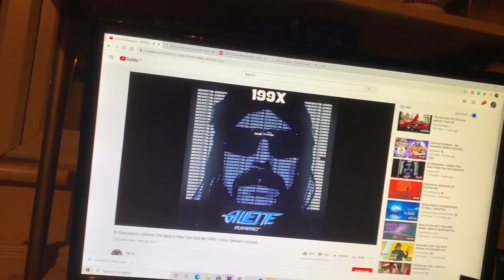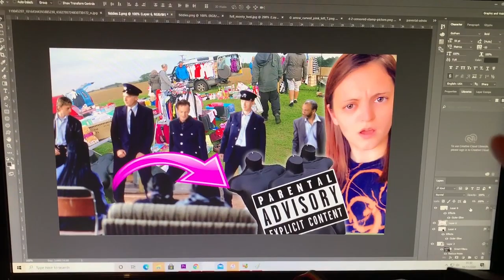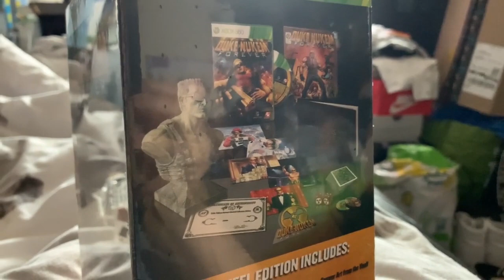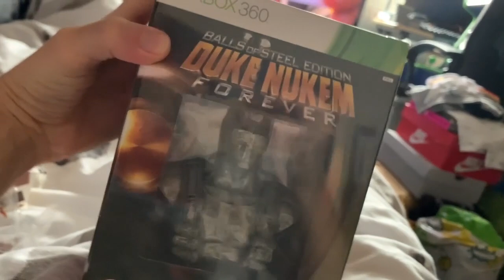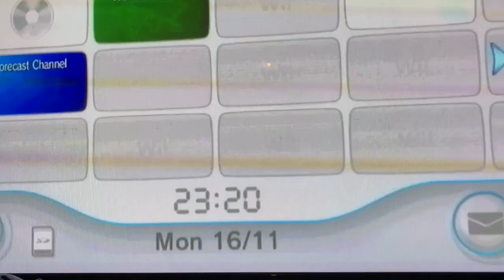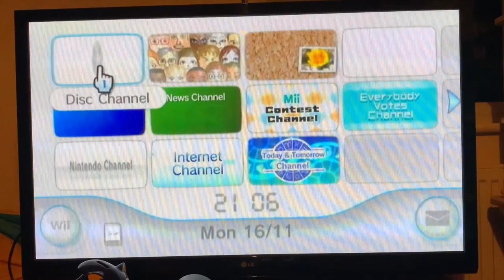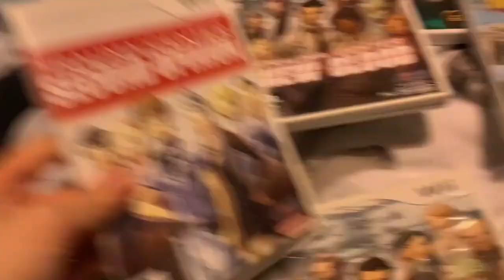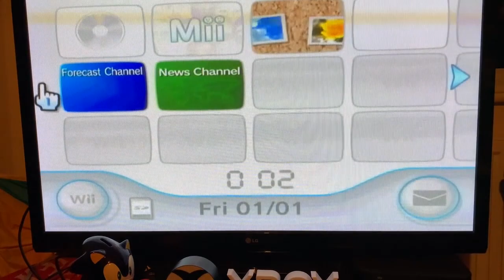HOLSTER IN LOCKDOWN: ISOLATION VLOG #3!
What's up guys! Come hang out with me as I show you what I get up to during my period of isolation!
(At the time of recording, I do not currently have Covid-19 symptoms, nor have I tested positive for Covid-19, just to make it clear - and NONE of this Vlog is about Covid-19, it is showing completely unrelated bits that I'm up to)
All just a bit of fun where you can come hang out with yours truly! Enjoy! :)

Dr.Disrespect - Gillette (The Best A Man Can Get) By 199X